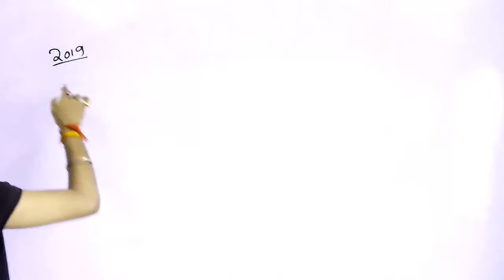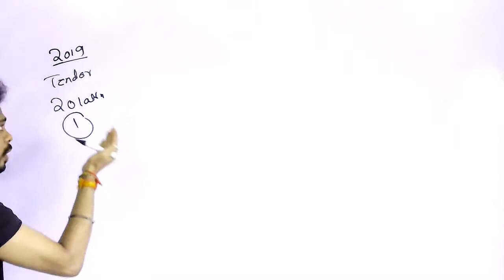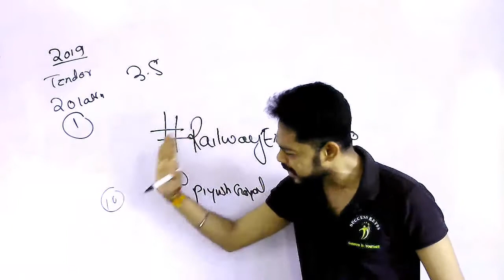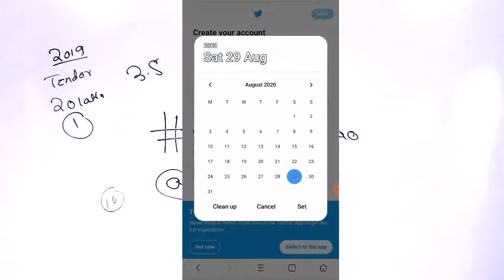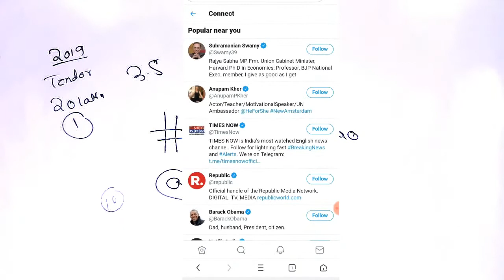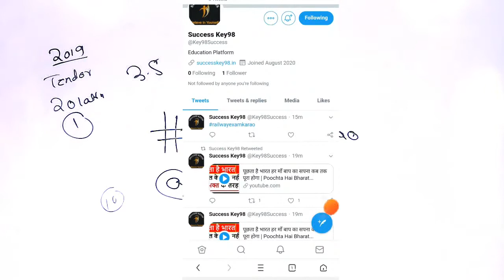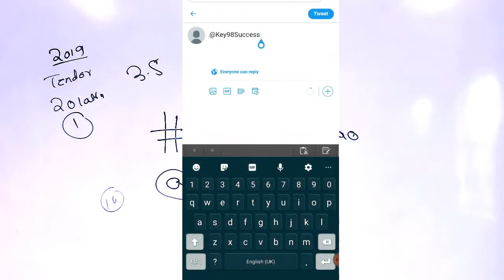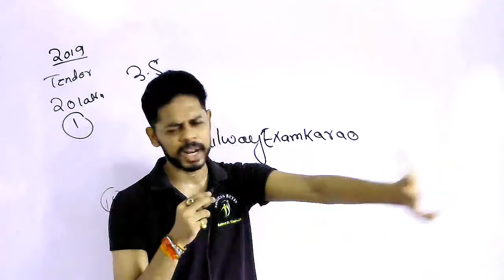RAILWAY EXAM 2020 में करवाना है तो Please Support Us -- RRB NTPC 2020 -- GROUP D 2020